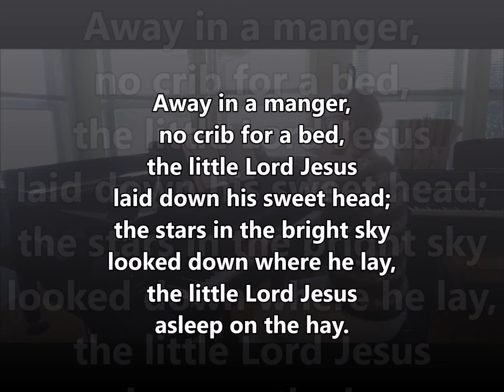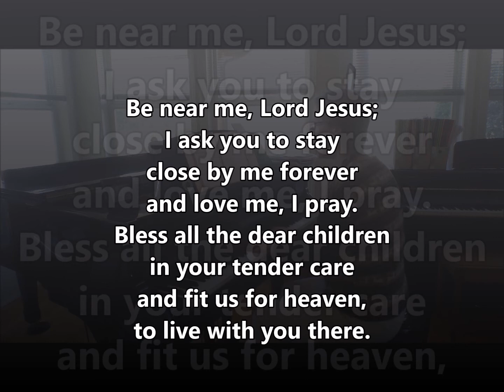Away in a Manger ELW 278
ELW 278

Text:  North American, 19th century

CRADLE SONG
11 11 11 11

Christmas